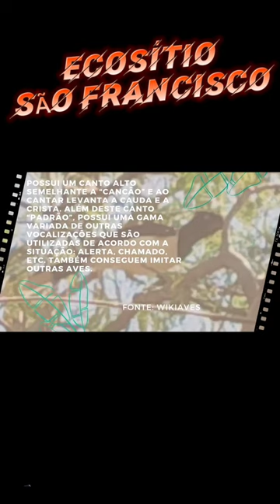GRALHA CANCÃ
Visitinhas do Ecosítio São Francisco, fique por dentro de tudo que acontece no sítio. Um abraço fraterno e até o próximo shorts.